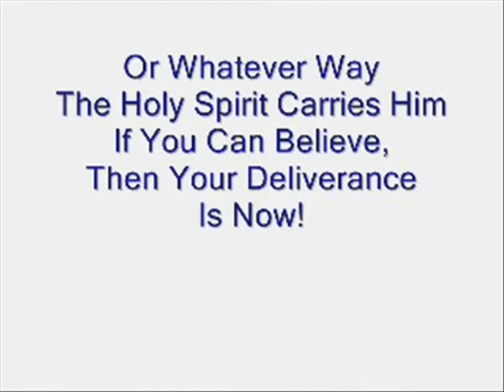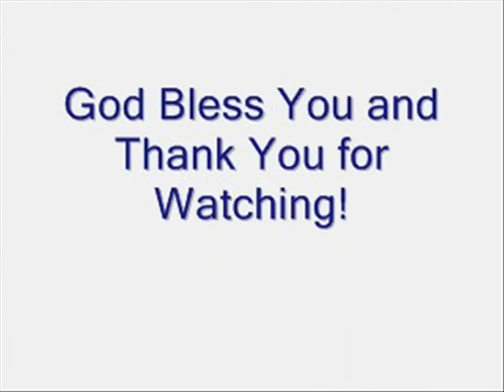Meet The Condition - Pt 2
Apostle Andrew Robinson is teaching on the importance of learning how to value true leadership.  If the congregation has not grabbed hold to their leader's vision that God gave him for the people, the church cannot grow, neither can the church be built.   The people must ask God to give them a hunger for the vision.